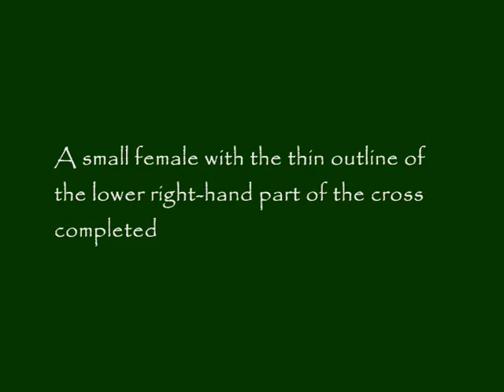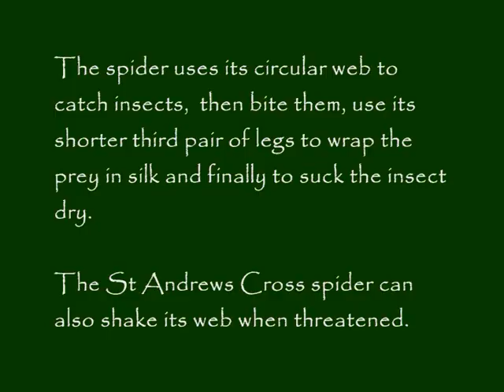Kass Finlay McAuliffe ST ANDREWS CROSS SPIDER.wmv